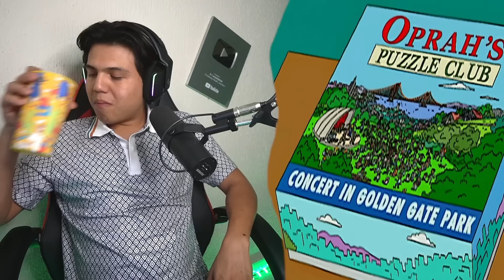Homero en va a un Antro G3y Los simpsons capitulos completos en español latino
LOS SIMPSONS CAPÍTULOS COMPLETOS
Los simpsons capitulos completos en español latino

Temporada 14
capitulo 17